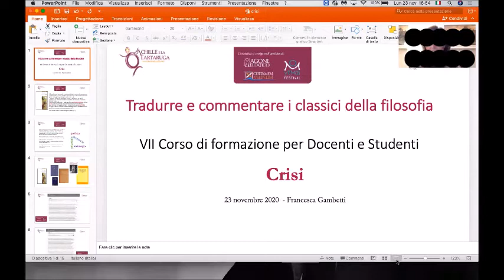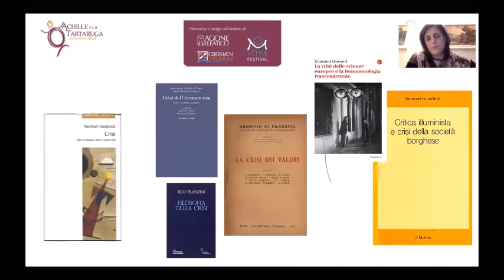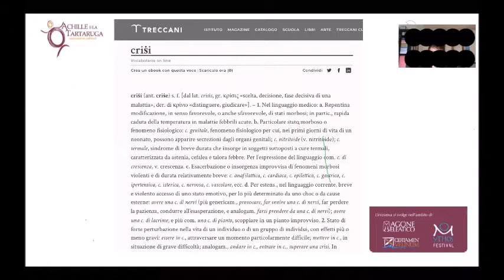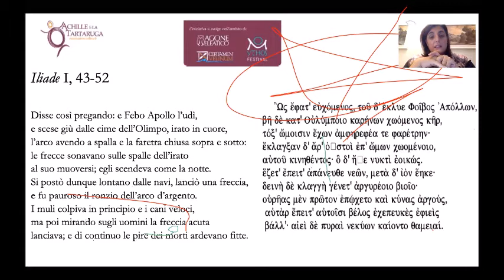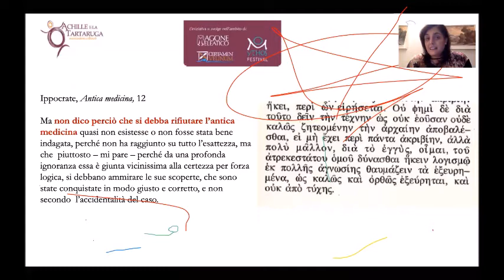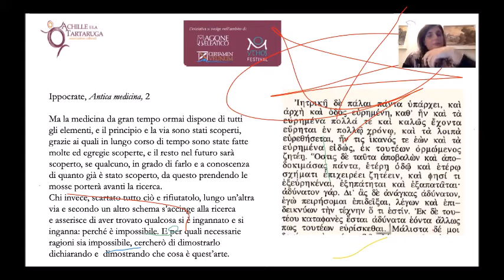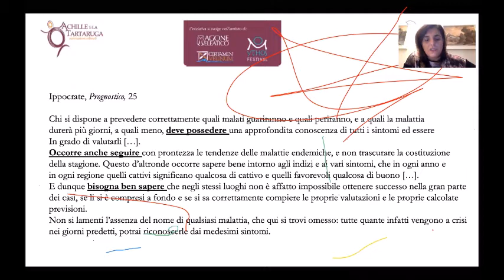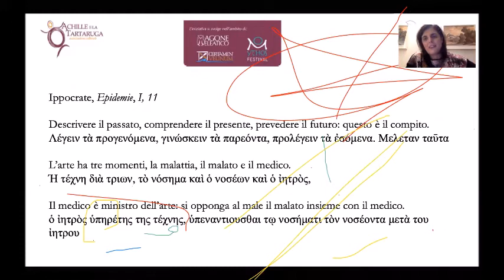TRADURRE E COMMENTARE I CLASSICI DELLA FILOSOFIA - EDIZIONE 2020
I incontro - 23 novembre 2020

Prof. Riccardo Chiaradonna, Università degli Studi Roma Tre
Dott.ssa Francesca Gambetti, Università degli Studi Roma Tre